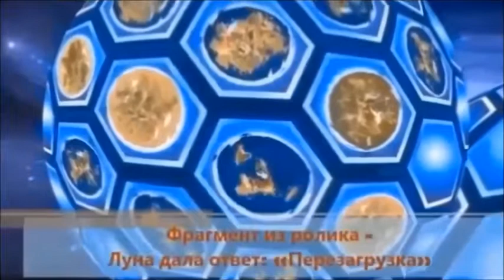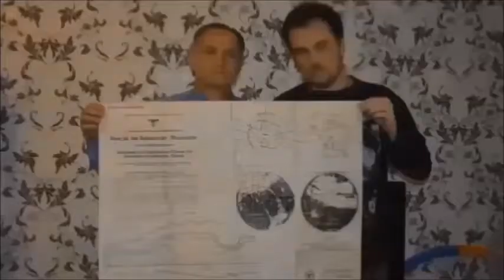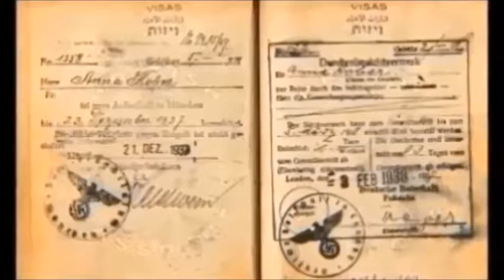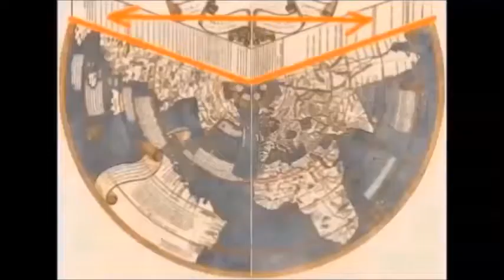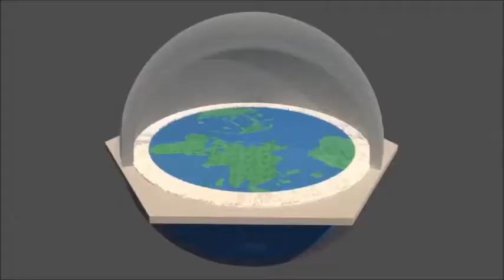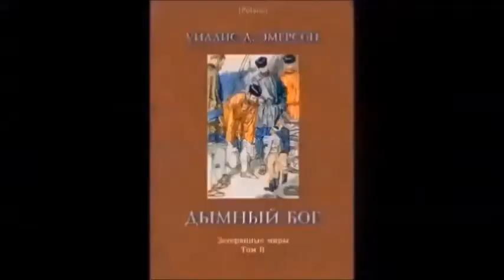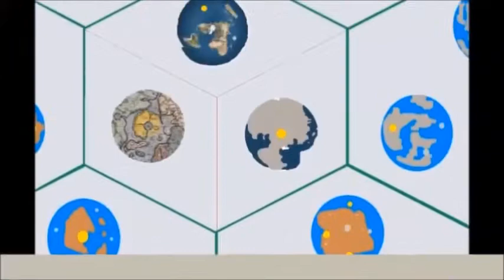Das wahre Hyperborea wurde gefunden.